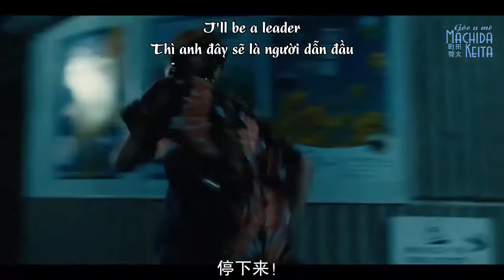[Vietsub - FMV] Karube (Machida Keita - 町田啓太) | Alice In Borderland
❖Vsub: Minie